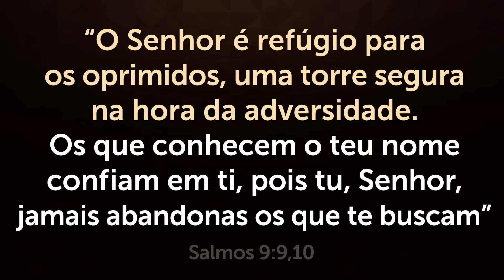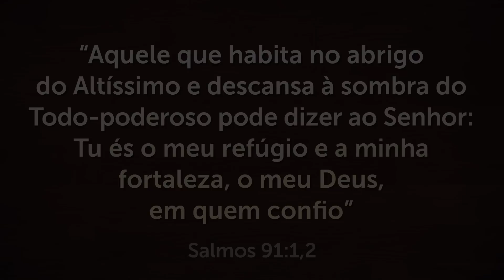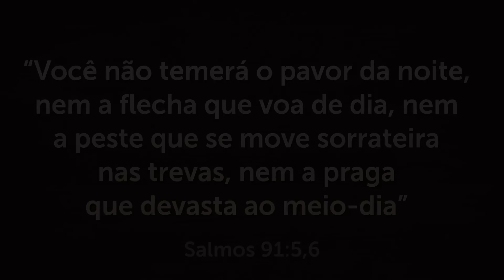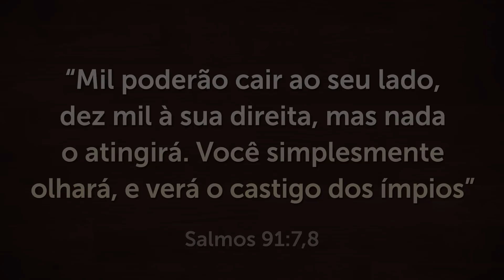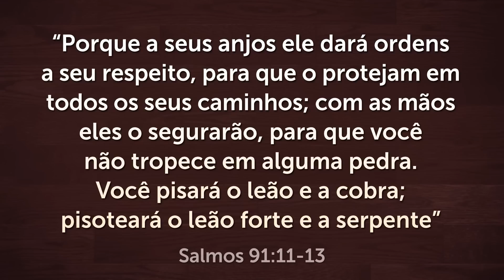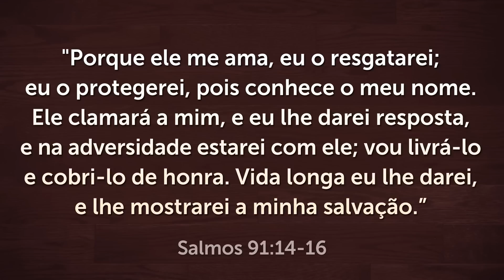DURMA em 5 MINUTOS ouvindo a VOZ de DEUS - ORAÇÃO PODEROSA do SALMO 91 na MADRUGADA